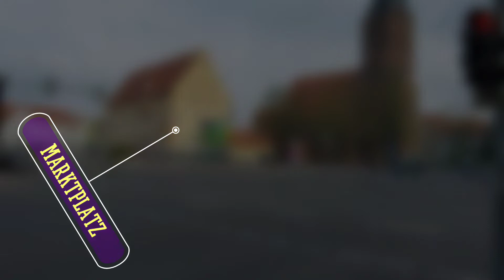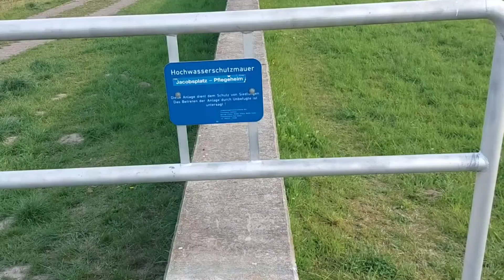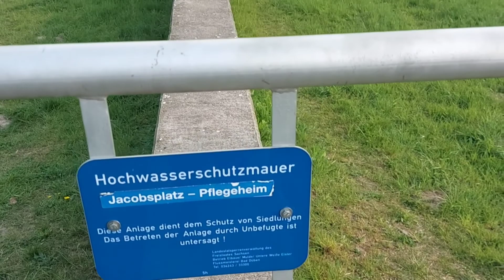STADT EILENBURG 2O22 NORDSACHSEN